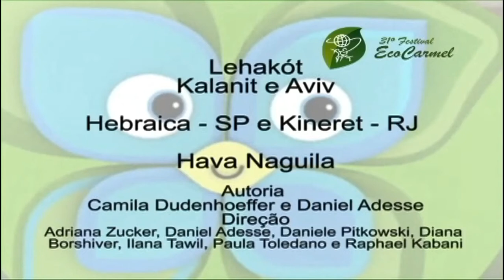Lehakot Kalanit/SP e Aviv/RJ - Hava Naguila - Eco Carmel 2011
Show Infantil - As Cores do Mundo